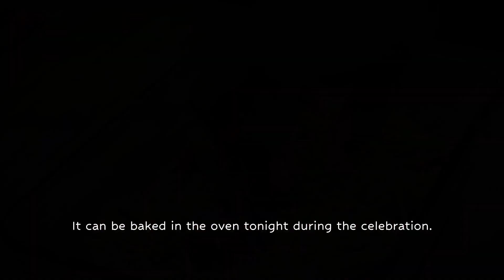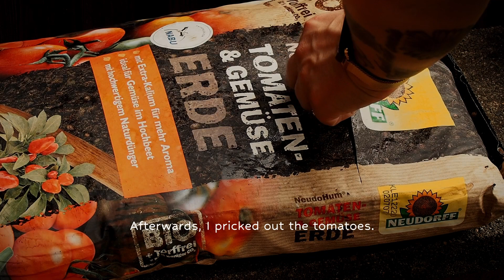S01 | E08 | Spring Cleaning and Gardening Adventures: From Sparkling Sinks to Tomato Planting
Hey lovelies,
Join me on a whirlwind of spring activities in this video! From discovering a new cleaning product for sparkling sinks to diving into the joys of planting tomatoes in peat-free soil, this video is packed with excitement. Learn tips for deep planting seedlings and mark your calendar for the transition to the greenhouse after the Ice Saints. Let's make this spring season shine both indoors and out! Don't miss out – hit play now!

TIME STAMPS:
0:00 Preparing Dinner
3:05 Cleaning
4:43 Iced Coffee and Tomatoes (again)